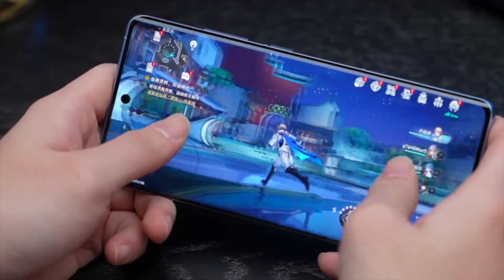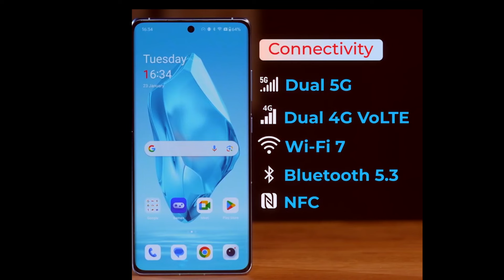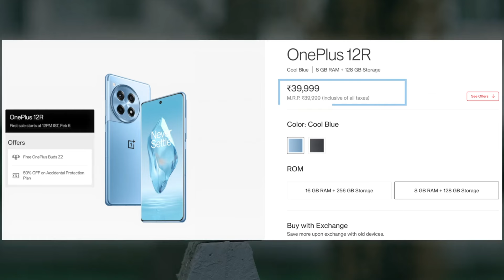OnePlus 12R 3 Problem | Everything you need to know oneplus 12r review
Oneplus 12R not just unboxing and review of the all new oneplus 12r. It will arrive as a successor to the oneplus 11r, and the phone will be quite an upgrade over the predecessor.
This phone comes with a 5500mAh battery, 100W fast charging, and Snapdragon 8 Gen 2 chipset. The phone also large 6.78-inch LTPO AMOLED display best multimedia experience with a 120Hz refresh rate, 1.5K resolution, and a peak brightness of 4,500 nits. The triple camera setup on the back features a 50MP main lens.